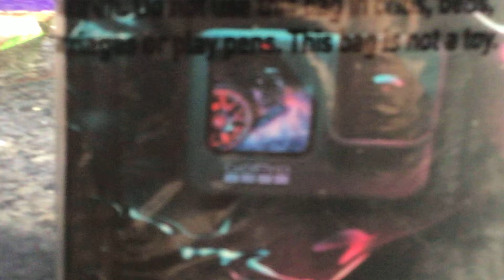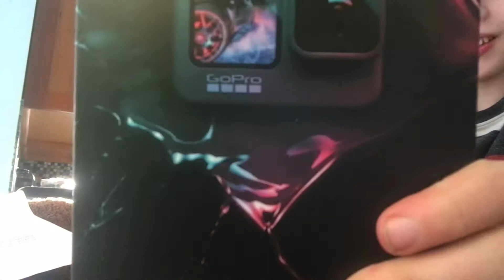Unboxing GoPro hero 9!